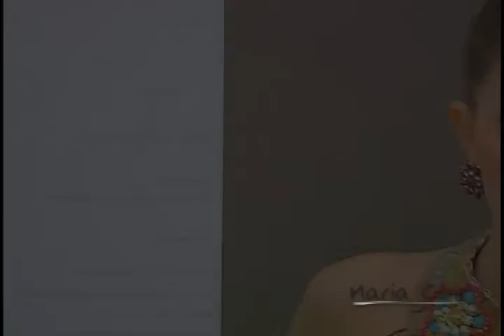03 Maria Chic Acessórios 03 08 2011